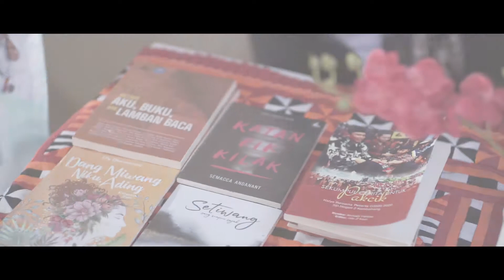Trailer Pementasan GSMS 2020-Kabupaten Lampung Barat